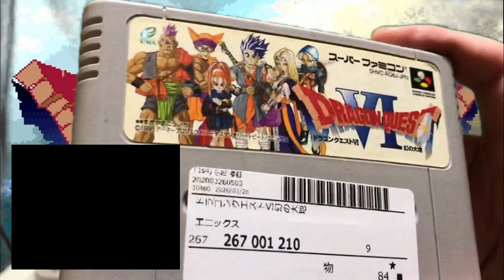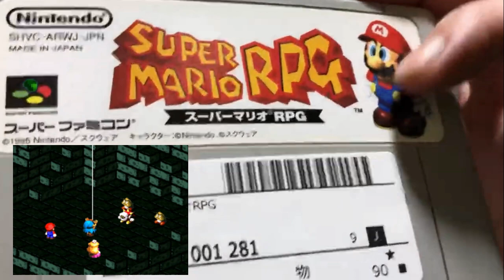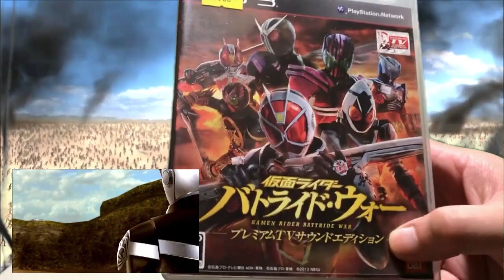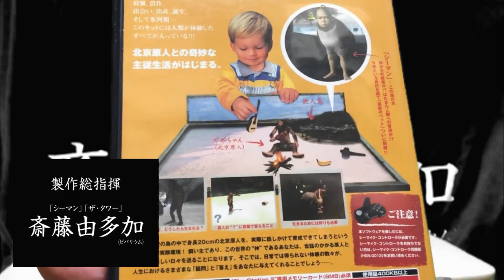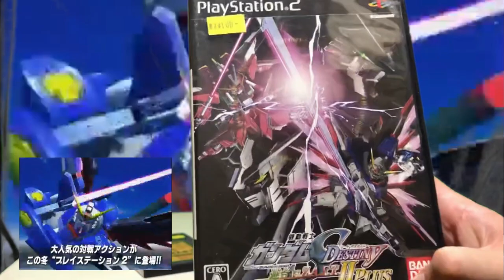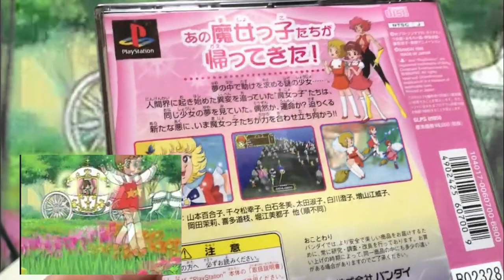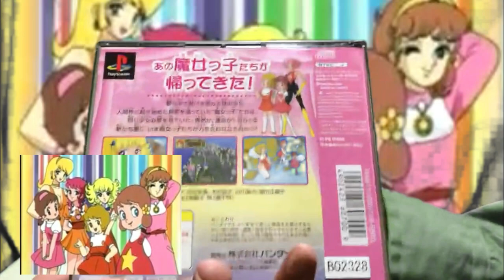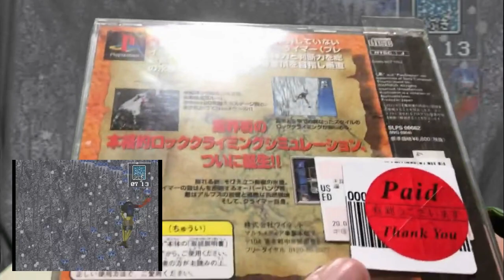【レトロゲーム旅】駿河屋梅田ロフト店オープン記念商品を買ってきた！【開封動画】後編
今回は地元大阪にて
駿河屋大阪ロフト店のオープン！
ということで
早速行ってみました！

今回はスーファミ(SFC)と自分で購入した商品になります

他の店舗突撃動画

get happy bag lucky bag